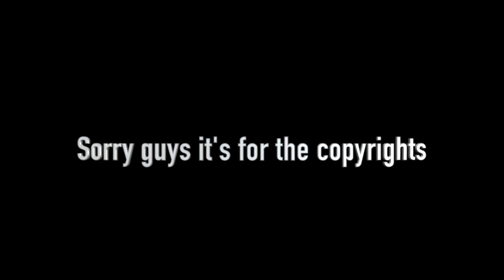AMAZING INSTRUMENTAL ! JISOO - ‘꽃(FLOWER)’ M/V - REACTION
Guys what a beautiful song ! The chorus the instrumental of the song is amazing so beautiful.

Also it sounds amazing on the guitar !
I did a cover of it on my tiktok if you wanna check it out : itsleabb :)

PLUS : the clothes she wear were insane !